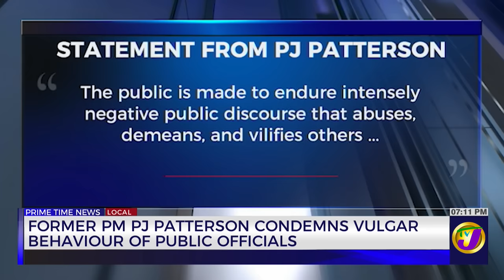Former PM PJ Patterson Condemns Vulgar Behaviour of Public Officials | TVJ News